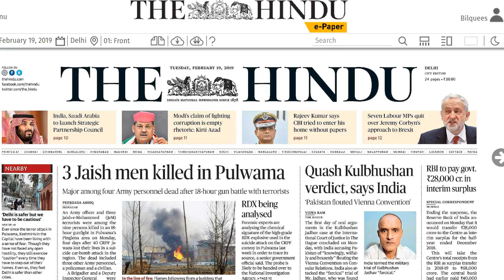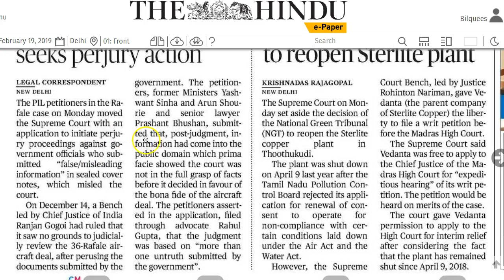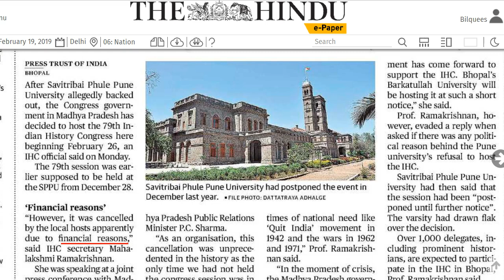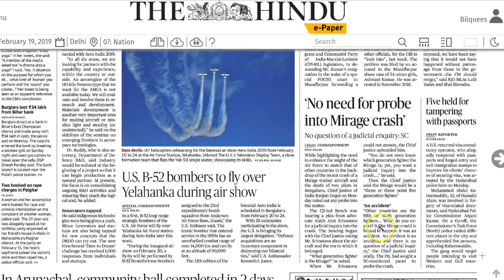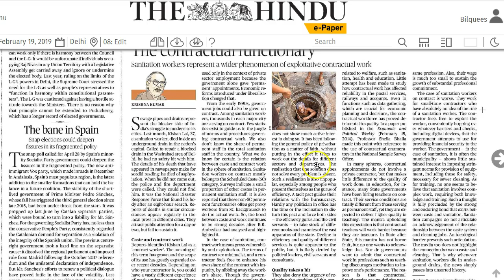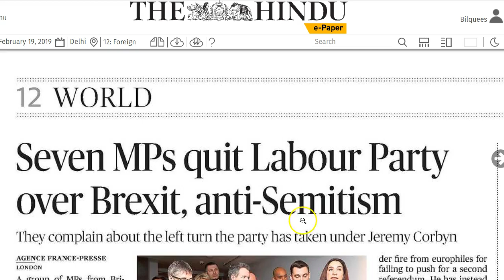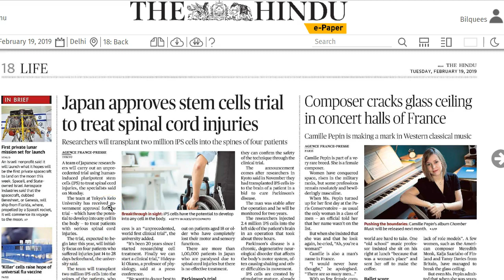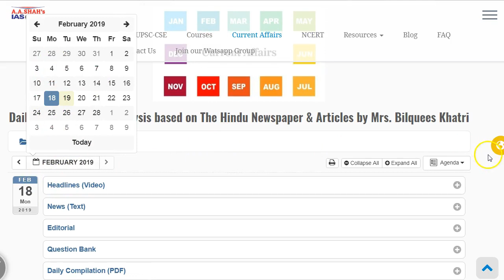19 February 2019 Current Affairs | Daily Current Affairs | IMP Headlines by Mrs Bilquees Khatri